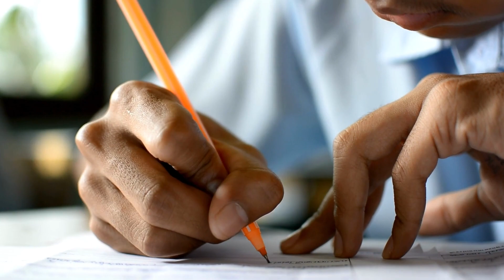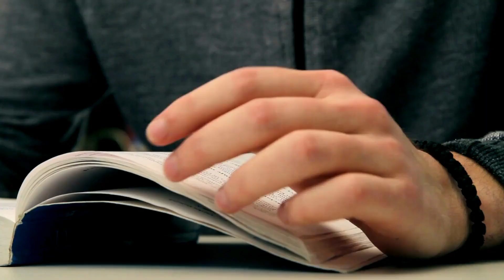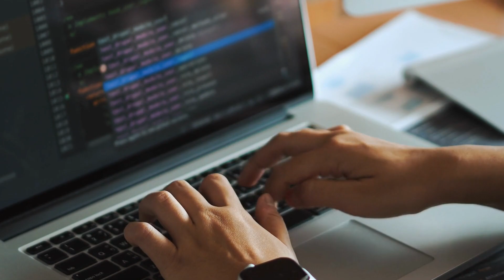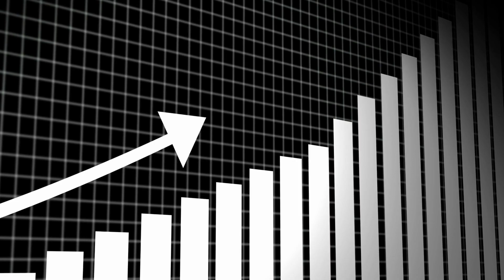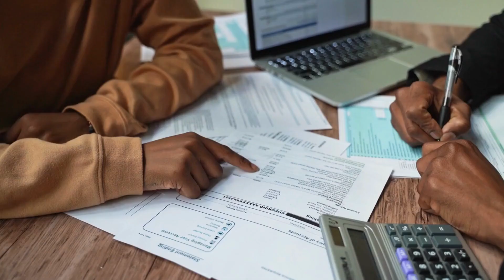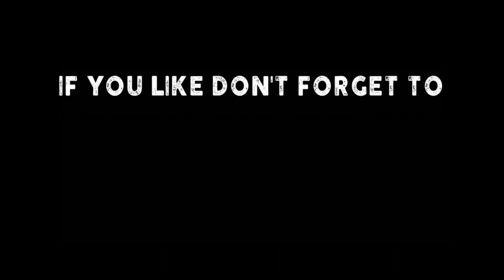OYO Founder Ritesh Agarwal Success Story | OYO Owner Story In Hindi| OYO startup story#riteshagarwal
दोस्तों आज हम इस वीडियो में जानेंगे की कैसे एक ओडिशा का साधारण सा लड़का 35000 करोड़ की कंपनी खड़ी कर देता है, आपको इस वीडियो में ऐसे ऐसे बिज़नेस लेशन मिलेंगे जो आपको सफलता की उचाईयो तक पंहुचा सकते है, इस लिए आप से अनुरोद है की वीडियो को पूरा जरूर देखे।